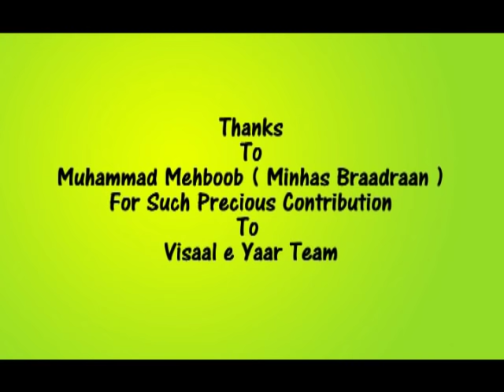URDU NAAT( Pekar e Dilruba Ban Ke )QARI ZUBAID RASOOL.BY Visaal e Yaar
Qari Zubaid Rasool R A In Sialkot ,, ~~~^~~~PEGHAM E MUHABBAT HAI ~ JAHAN TAK PAHUNCHE~~~^~~~ Visaal e Yaar